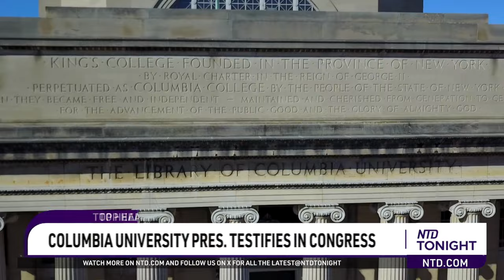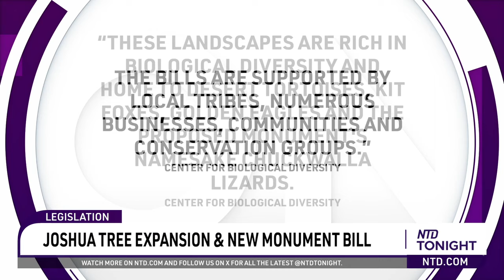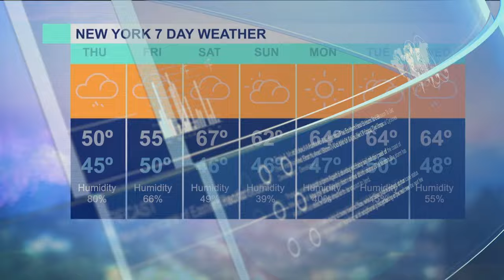CA Leaders Call For More Border Security; Counties Sue Colorado Over Immigration Laws – Apr. 17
Jury selection for Trump’s ‘hush money’ trial is on pause until tomorrow; another Ivy League university president testifies before Congress; two Colorado counties sued the state over immigration-related laws.

A women's prison in California is set to close; powerful storms fire up in the Midwest with large hail and tornadoes; California officials want to expand Joshua Tree National Park and create a new California national monument.

🎙️ NTD Tonight 4/17/2024
00:00 Introduction
00:48 Jury Selection 1 Day Pause for ‘Hush Money’ Trial
02:27 Columbia University Pres. Testifies in Congress
04:16 House Hearing Highlights CCP’s Political Warfare
05:50 Netanyahu Meets Foreign Ministers From UK, Ger
07:11 CA Leaders Call for More Border Security
09:32 Counties Sue Colorado Over Immigration Laws
12:19 Inmate Review Before Women’s Prison Closure
15:05 Midwest Storms Rocked by Hail, Tornadoes
17:22 Joshua Tree Expansion & New Monument Bill
19:07 Blake Griffin Announces Retirement
20:19 Jontay Porter Receives Lifetime Ban From NBA